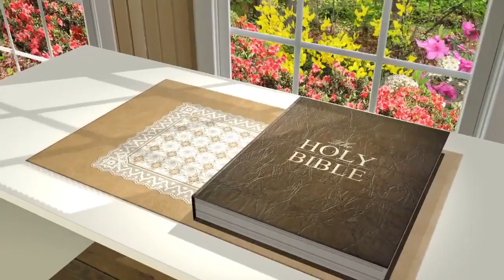JOB 35: 9 - 11| Amen - Word of God September 6, 2018